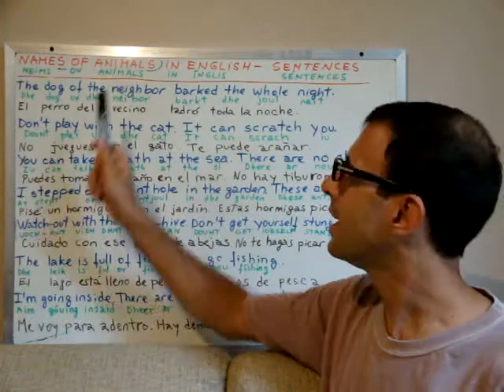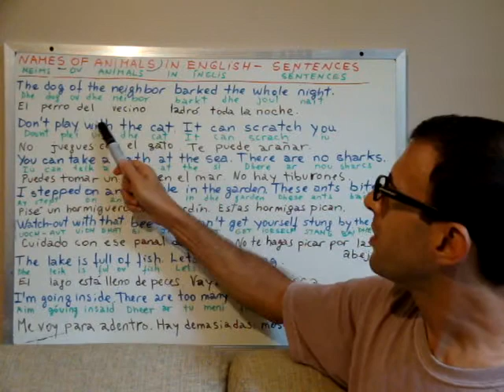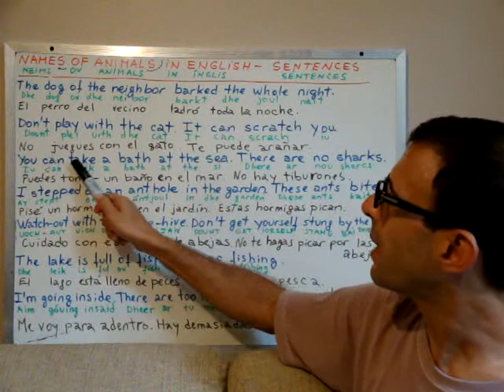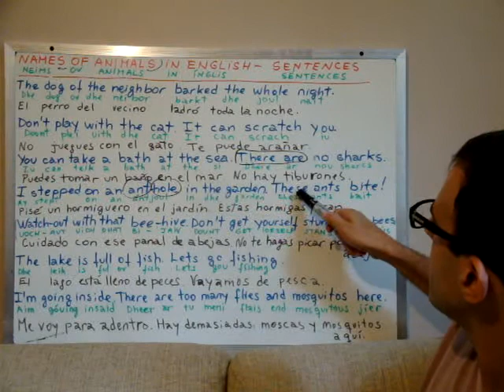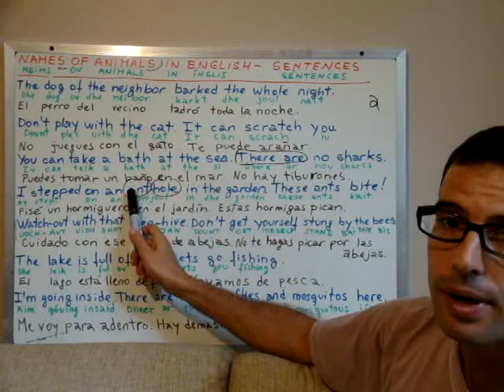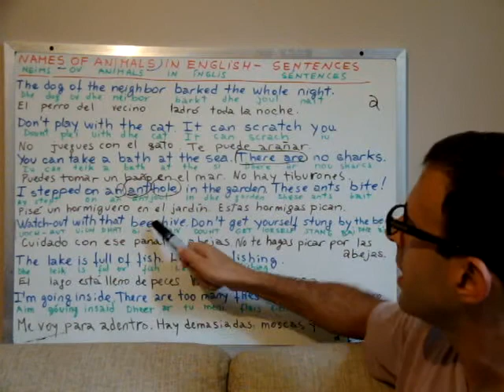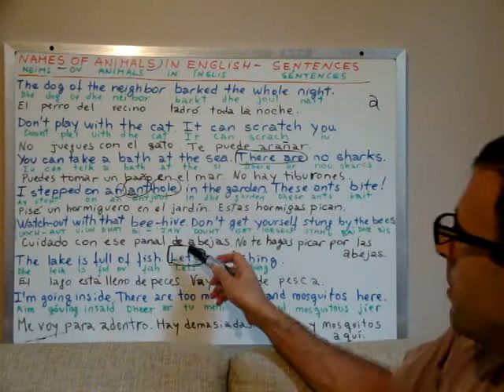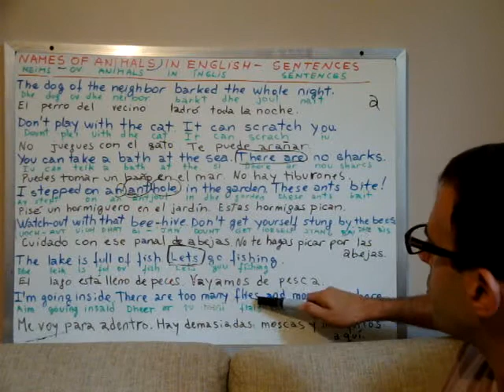Curso de inglés 95 - Nombres de los animales - Oraciones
Lección de inglés #95: En esta clase les practicaremos algunas oraciones utilizando el vocabulario de la clase anterior, donde aprendimos los nombres de los animales en inglés. Por medio de las oraciones podrán asimilar los conocimientos e ir adquiriendo intuición lingüística sobre la estructura correcta de las frases.

Aunque nos enfoquemos más en el vocabulario y la gramática inglesas, prestad atención a la fonética y la pronunciación; y tratad de reproducirlo tal como lo pronuncio. De todas formas, a medida que avanzamos, con certeza iréis teniendo más oportunidades para practicar y mejorar vuestra pronunciación.